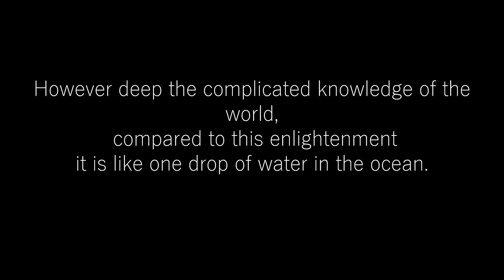Gateless Gate Koan 1, Joshu's Dog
Learn this one word: Mu, the foundation of everything else that happens in the journey through the gateless gate.

Or from one of many others who host It on the internet